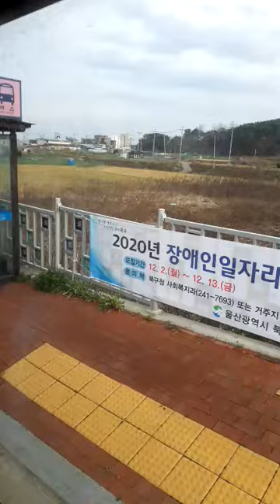5 December 2019